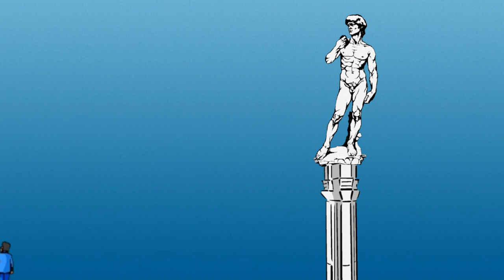Historische Stadtansichten aus der märkischen Ackerbürgerstadt Altlandsberg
Abseits der Verkehrswege ist Altlandsberg seit Jahrhunderten ein liebenswertes Ackerbaustädtchen geblieben. Feuersbrünste und Kriege konnten der Stadt kaum etwas anhaben und so erhielt sich der größte Teil des historischen Stadtkerns. Ein historischer Streifzug zeigt, wie die Stadt früher ausgesehen hat.